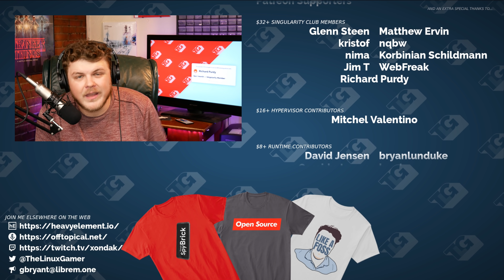What's holding Linux back?